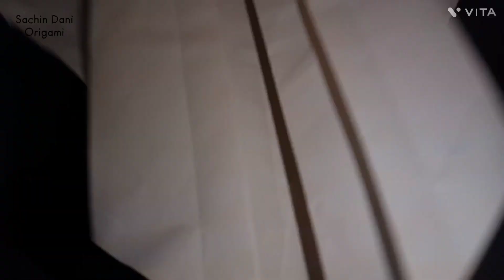Origami Zero fighter